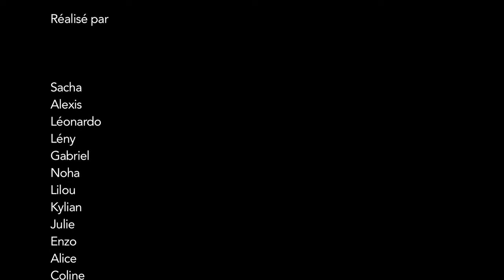La Zizanie des émotions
Dessin-animé écrit et réalisé par la classe de CP de l'école de l'Abbaye - Chaumes en Brie

2017